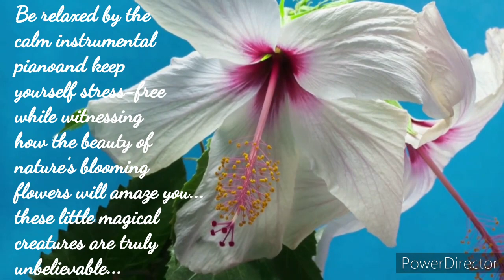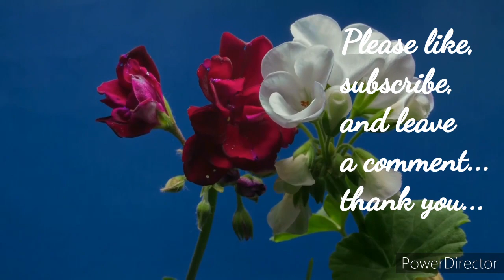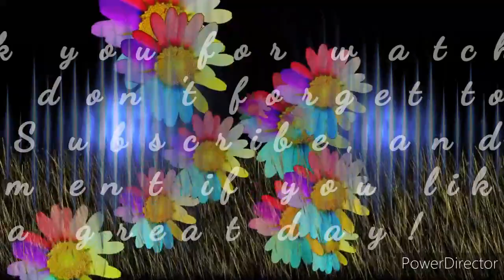Relaxing Soft Piano Music and Dramatic Flowers in Bloom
Feel the beauty of nature's magical flowers as it bloom while relaxing to the peaceful piano instrumental music...so cool ot can relieve you from stress.

Just like the flowers, we all have our own time to bloom and shine with flying colors...each one of us is unique.  we just have to wait for our turn in God's perrfect timing...

-- a friendly  message from MnM Music, Nature, & Meditation

Music, Nature, and Meditation promotes relaxing music for medication, yoga, spa, healing, focus, study, and sleep moments. It helps you keep your mind away from stress, anxiety, and worries. Aside from the peaceful ambient music, it also gives a  touch of nature in the video to help you absorb in the mind the beauty of the colorful flowers, stunning mountains, enchanting rivers and falls, magical trees, and all other creatures on Earth that most of the time have been just taken for granted.

Relaxing Ambient Music and a Peaceful Lake with Swans

5-Min. Relaxing Ambient Music and Nature's Beautiful Sunsets

5-Min. Relaxing Ambient Music and Nature's Amazing Beauty

5-Min. Relaxing Ambient Music and a Walk in the Forest

15-Minute Relaxing Ambient Music and a Chill Fish Pond Scenery

15-Minute Relaxing Ambient Music and a Chill Fish Pond Scenery

15-Min. Relaxing Calm Music and Autumn Leaves Falling

5-Minute Relaxing Acoustic Music : Daily Morning Motivation 2020  "Life"

1 Hour Relaxing Calm Music and Fresh Tulips (Free Music No Copyright)

Thank you so much for visiting this channel and have a great day!